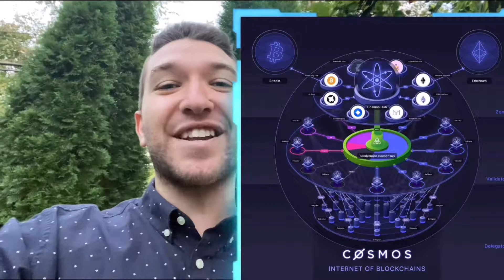Top Cryptocurrency Picks For 2022 🌋 HIGH Potentials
Cryptocurrencies are going to have a big year in 2022, both in institutional adoption, innovation, and development. All three are key components for a successful cryptocurrency system, and I do believe that all three are ripe for true and complete success.

In terms of institutional adoption, cryptocurrency is being accepted and interest is rising quickly among both institutional investors, but also among institutions themselves.

There are so many examples of institutions buying and increasing their research and hires for crypto. I truly believe that this will increase in 2022, with cryptocurrency picks like the ones in my videos truely exploding.

Instititions have most of the money, and much the liquidity both in crypto, and in bitcoin. This is a good sign for growth and potential upside, and I do think that once this big money truly enters cryptocurrency without hesitation, the prices for these cryptos are going to explode!

In terms of innovation, the cryptos I mentioned in this video like Solana, cosmos, Cardano, and Ethereum are all going to have incredible growth in 2022. This is because all of the cryptos I mentioned are being developed quickly, and have amazing teams, devs, ceos, and communities.

There is so much growth potential left for the crypto market, and I do think that with crypto development, we are going to see countries start to look into adopting more cryptocurrencies, and even more FUD, but ultimately I think that the FUD will die, and more and more often the crypto community is going to thrive and grow.

For that reason, my top cryptocurrency picks for 2022 include some the highest cap cryptos, with huge market caps, because I think that honestly they have not yet reached their full potential, and there is so much professional investor and institutional money just waiting to invest in cryptocurrency. I think that once that happens, hopefully in 2022, the crypto scene is going to be cemented into bitcoin and the future.

There is so much hope, and so much growth left for crypto, and I truly think that 2022 is going to be an insane year. So the cryptocurrency picks in this video should do really well in the coming year.

Neverthless, I am not a financial advisor, and NOTHING in this video is financial advice.

Chapters:
Chapter 1 To The Cosmos: 0:00-1:30
Chapter 2 Big Pappa: 1:31-2:50
Chapter 3 So Much Speed: 2:51-3:45
Chapter 4 Ethereum or Something Else: 3:46-4:47
Chapter 5 Too Much Cuteness: 4:48-5:31
Chapter 6 Running FAST: 5:32-7:45

C h a n n e l     P r o g r e s s
FAQ
🔥Where are you from?
~I live in the USA, east coast

🔥Hold old are you?

~I am in university for finance, and I have a day job working with Finance as well, with the goal of working in a finance firm one day.